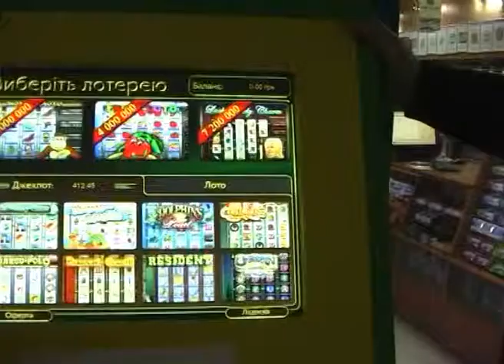Нет незаконному игорному бизнесу.